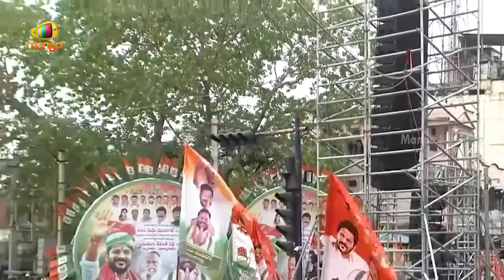Revanth Reddy Strong Warning To PM Modi During Congress Election Campaign | Telangana Politics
Revanth Reddy Strong Warning To PM Modi During Congress Election Campaign. Revanth Reddy Questions PM Modi About Development in Medak Assembly Constituency During Public Meeting. Telangana Elections To Be Held On May 13th, 2024.